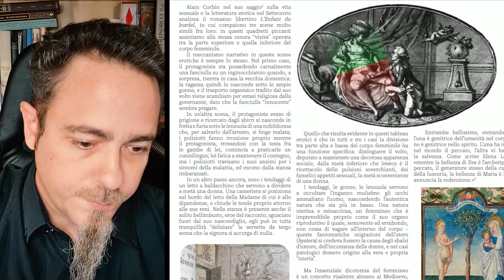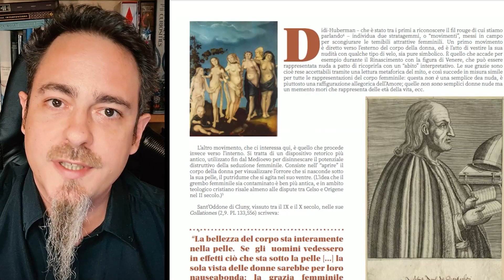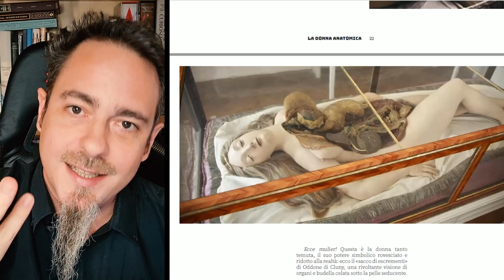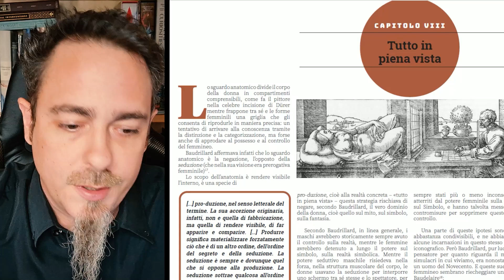La donna anatomica: un ebook gratuito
Uno studio sulla dissezione del corpo femminile come atto di sabotaggio del suo potere seduttivo: potete scaricare il PDF gratuito di "La donna anatomica" utilizzando i seguenti link:

Grazie!

Il marchio e il logo BIZZARRO BAZAR sono
depositati presso l’EUIPO (n. 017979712).